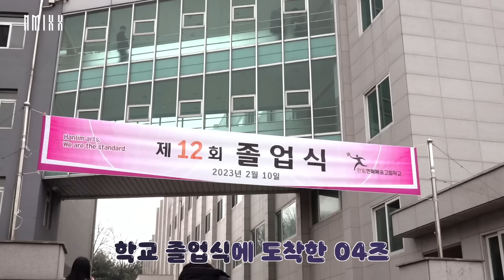[NMIXX] 설윤이와 배이의 졸업식🎓 Behind MIXXTREAM | 졸업식 한번 더 하고 싶네요😊